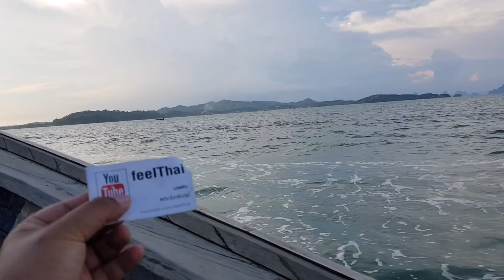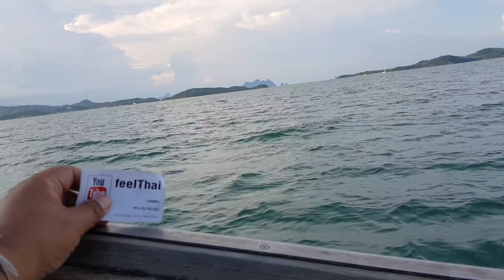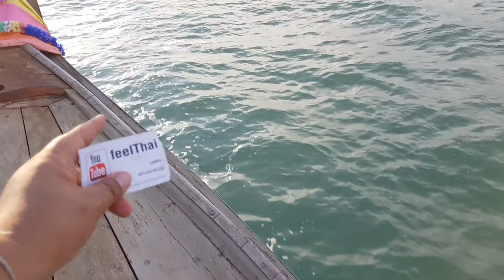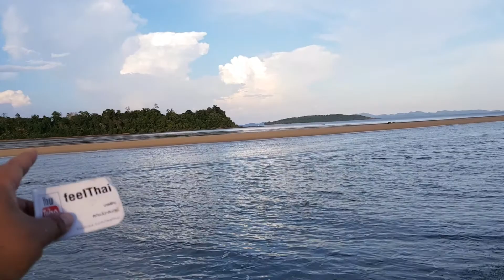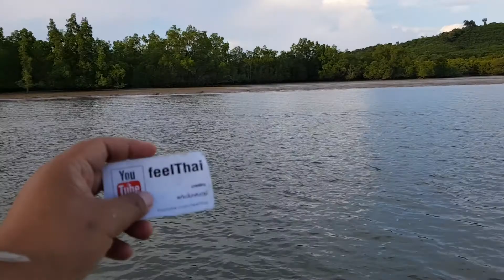นั่งเรือจากทะเล แหวกเกาะแพไปท่าบางโรง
นั่งเรือกลับครับบรรยากาศ ที่เกาะภูเก็ตกับไปที่ท่าบางโรง